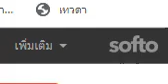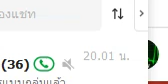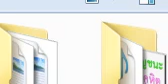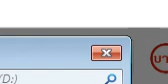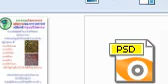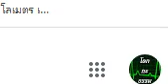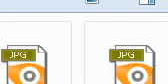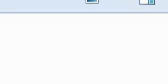วิถีจิต (ตอนที่๒๕) โดย : อ.เทพฤทธิ์ สาธิตการมณี